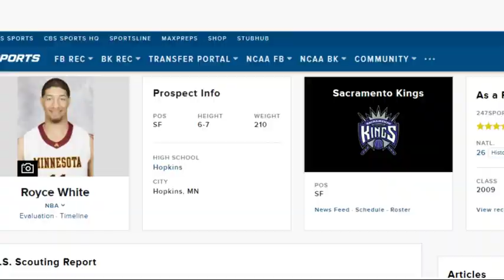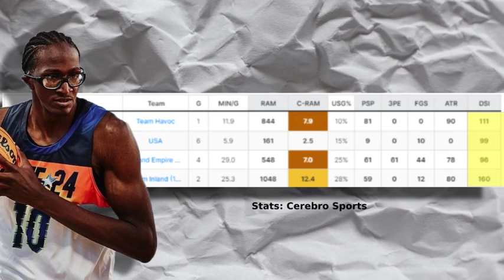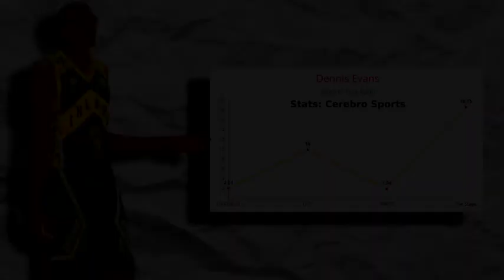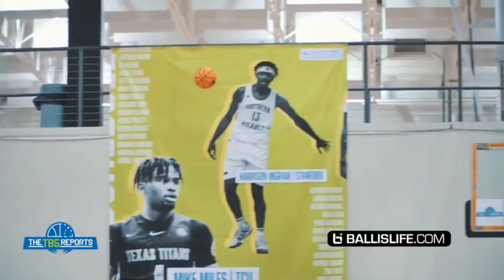Dennis Evans: Generational Rim Protector | 2023 Recruiting Class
The Minnesota Golden Gophers have struck gold with their incoming big man recruit, Dennis Evans. Evans is the 27th ranked player in the country according to 24/7 sports, making him the Golden Gophers highest ranked recruit since Royce White who was ranked 26th in 2009. Evans has turned heads this summer as the nation’s premier rim protection prospect (a generational one) and for good reason! He is 7’0” with a 7’7” wingspan!

If you enjoy my work and would like to support here are ways:

NotZay